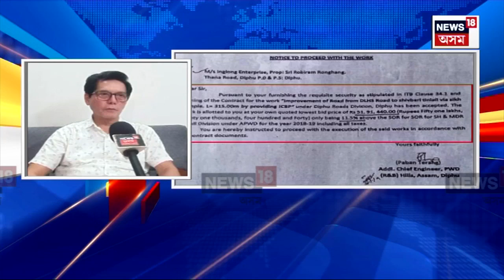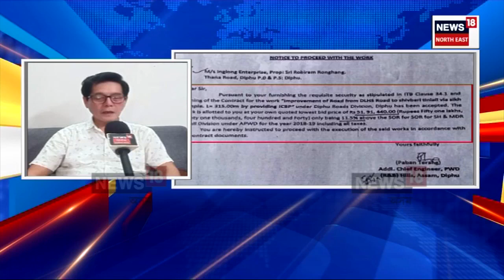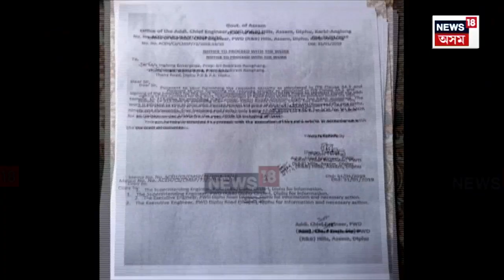Karbi Anglong Education Department | কাৰ্বি আংলং স্বায়ত্ব শাসিত পৰিষদত চৰম অৰাজকাত | N18V